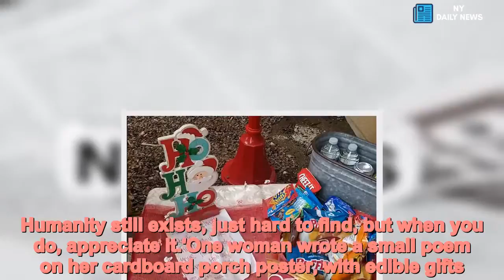Amazon, UPS and FedEx drivers stunned as US homes offer them treats - Daily News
Amazon,UPS,FedEx,drivers,left,stunned,kind,Americans,leave,Christmas,treats,them Kind-hearted Americans across the nation are embracing the season of goodwill - and leaving out surprises for their delivery drivers.Laden with presents, parcels, and heavy bags drivers are dropping off millions of last-minute gifts, while families prepare for next week's festivities.Aware of how hard the delivery staff are working, people across the country are leaving out food and drinks to give them an added energy boost on their rounds.    Every year their workload gets bigger as shoppers rely on the internet for presents, food and decorations.UPS said it expected to ship roughly 800 million packages from Thanksgiving and Christmas. And the gifts for hard working drivers have been gratefully received.Laura Benamor said she  found gift baskets outside two homes while accompanying her husband on his Amazon Flex delivery routes in Hartland, Michigan.   Share this article   Share   'We are working at a steady pace and often don't take time to stop for a break,' she told Business Insider. 'So when we came upon those peanut-butter crackers and candy, it was a nice surprise.'Lou Mongello from Orlando, Florida, said he felt he should share some Christmas joy after ordering most of his gifts online.He wrote on Twitter: 'After thinking about the number of presents I ordered from Amazon this year, I put out a basket of snacks, candy & water on my porch for all of the busy people whose work goes a long way to making Christmas possible.   'Don't forget to thank 'Santa's Little Helpers!'Amazon's Amy Soria had a similar surprise in California.'I was surprised that someone actually cares about the people who deliver their packages,' she said. Gillian Jema said: 'It's sad how shocked and touched I am at the kind gestures of strangers leaving snacks and drinks out for their delivery people. Humanity still exists, just hard to find, but when you do, appreciate it.'One woman wrote a small poem on her cardboard porch poster, with edible gifts.She wrote: 'Thank you for what you do, take a snack to get you through.'